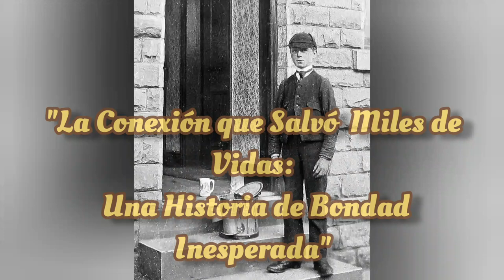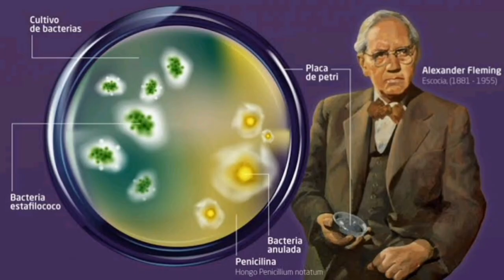Un acto de bondad que salvó miles de vidas